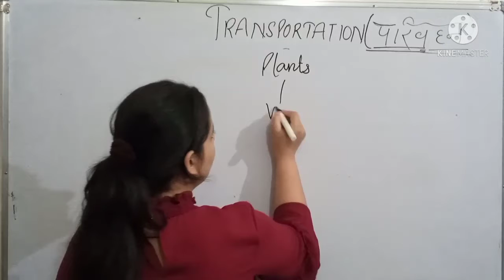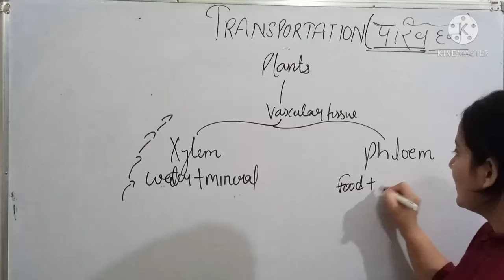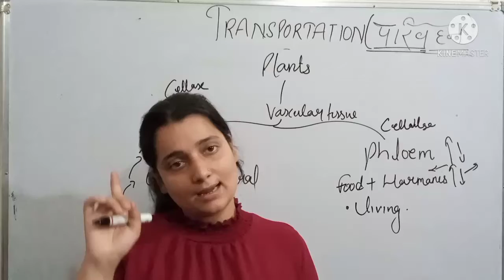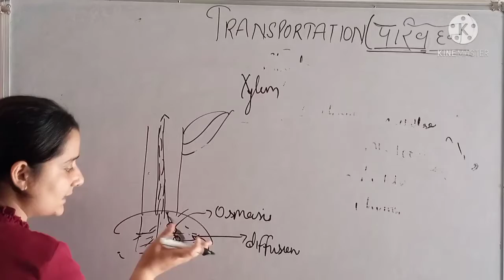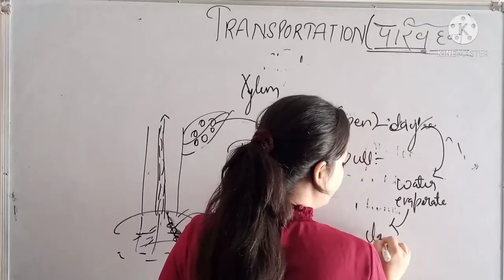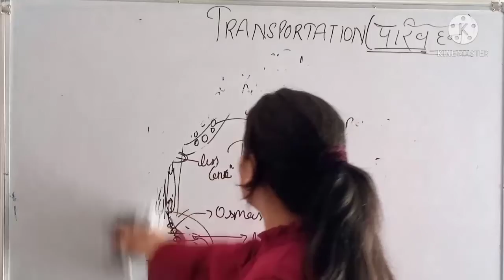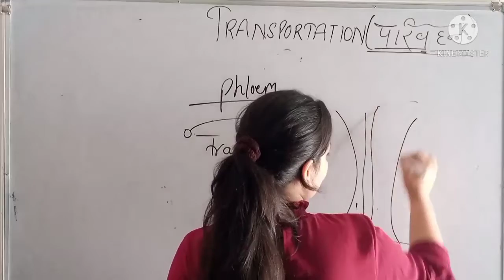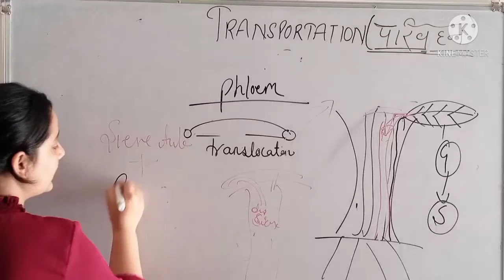Transportation in plants#life processes class 10